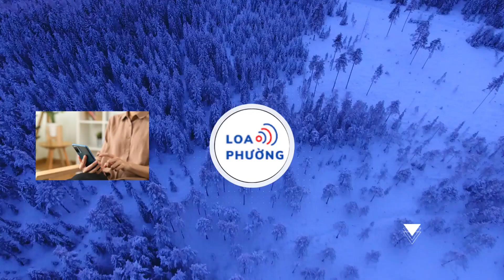Duy Mạnh ôm con đến cổ vũ Hà Nội FC, HLV Gong Oh kyun đùa vui cùng Quan Văn Chuẩn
Vì lý do sức khỏe, Duy Mạnh không tham gia thi đấu trận tối 3/11.

Không thể thi đấu trận vòng 3 V.League 2023/24 giữa Hà Nội FC và Công an Hà Nội, hậu vệ Duy Mạnh có mặt trên khán đài theo dõi các đồng đội thi đấu

Anh bế theo bé Ú - con trai đầu lòng của anh và Quỳnh Anh. Hai bố con vui đùa trên khán đài
Duy Mạnh lấy áo khoác cho con tránh bị lạnh

Hết trận, Duy Mạnh xuống sân trò chuyện với các đồng đội còn bé Ú cũng được tiền vệ Hai Long đón xuống sân
Con trai Duy Mạnh được các cầu thủ Hà Nội FC thay nhau bế và trêu đùa
Sau trận, trung vệ Bùi Hoàng Việt Anh đến hỏi thăm các đồng đội cũ ở CLB Hà Nội
Trên sân là đối thủ, ngoài đời là anh em. Việt Anh đã có trận đấu xuất sắc khiến hàng công của Hà Nội FC bế tắc trong việc ghi bàn vào lưới Công an Hà Nội. Chung cuộc, Hà Nội FC thất bại 0-2 trước đội bóng mới của Bùi Hoàng Việt Anh
Tân HLV trưởng CLB Công an Hà Nội - HLV Gong Oh-kyun cũng từ khán đài xuống sân gặp gỡ các cầu thủ sau trận đấu
Ông Gong trò chuyện thân thiết cùng Quan Văn Chuẩn, Hai Long, Tiến Long... - những học trò ông từng dẫn dắt ở ĐT U23 Việt Nam
Sau quãng nghỉ vì các giải quốc tế trong tháng 11, HLV Gong Oh-kyun sẽ chính thức dẫn dắt CLB Công an Hà Nội